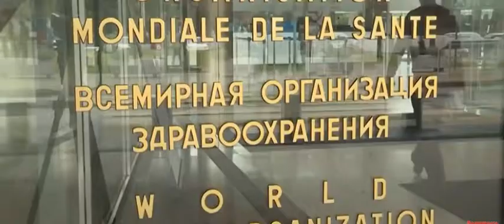Ситуация в США.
Трамп прекратил финансирование Всемирной организации здравоохранения